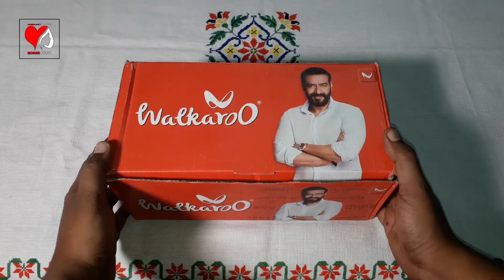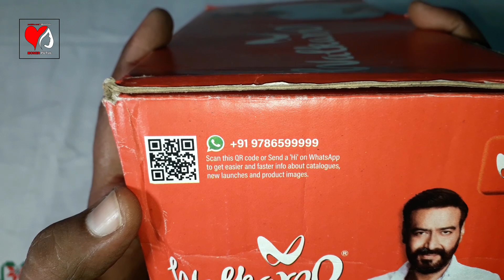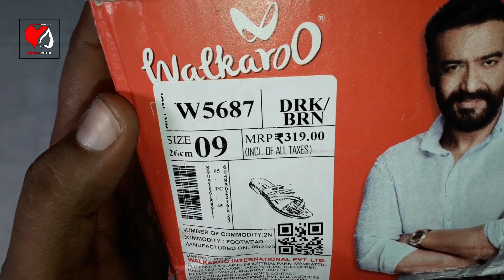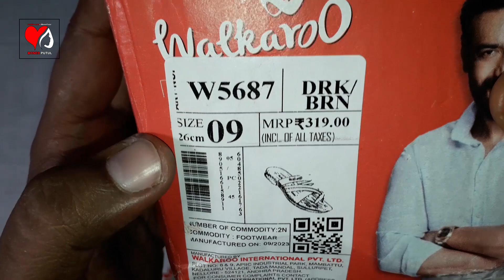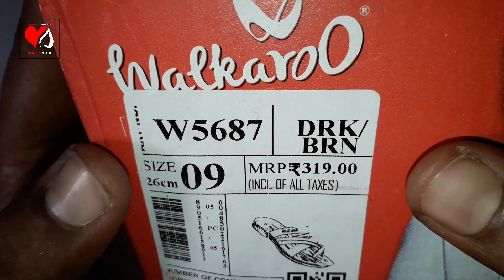Walkaroo Sandals Men | Walkaroo Chappals Men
This video is about Walkaroo Sandals Men | Walkaroo Chappals Men. I bought this sandal for Durga Puja Festival during Durga Puja Shopping and marketing. Walkaroo is a footwear brand.

Social Networks-

Professionl Networks-